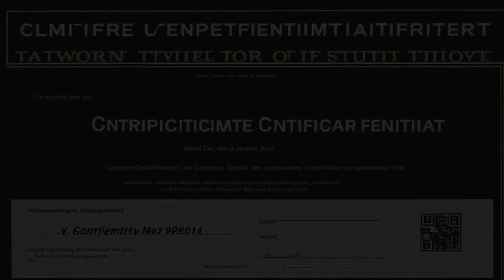Turbines, Inc. v. Dardis (1999) Overview | LSData Case Brief Video Summary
This legal case is about the crash of a Piper Brave aircraft that had been modified by Turbines, Inc. and G & G AeroServ, Inc. from a piston engine to a turbine engine. Turbines, Inc. argued that the crash was due to pilot error while Dardis claimed that the compressor bleed valve's failure caused the crash. The court analyzed various legal issues presented by both parties, including strict products liability, negligence, gross negligence, expert testimony, and res ipsa loquitur. The most relevant facts to the court's analysis included expert testimony from post-accident investigations and eyewitness accounts from experienced pilots.

Turbines, Inc. v. Dardis (1999)
Texas Courts of Appeals
1 S.W.3d 726